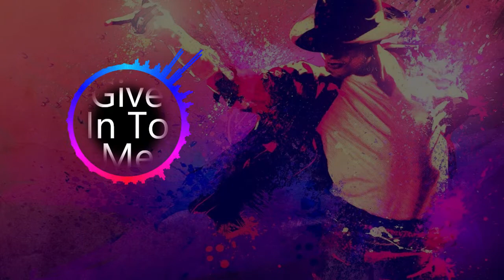Michael Jackson-Give In To Me Remix (No Copyright)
Michael Jackson Remix
MoodMusic (Best MUSIC with no copyright) Chanel